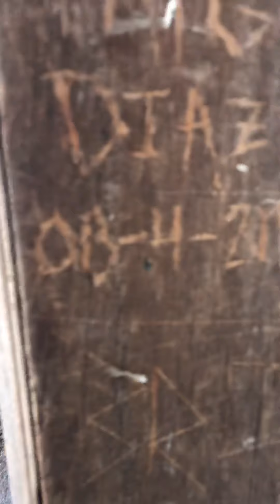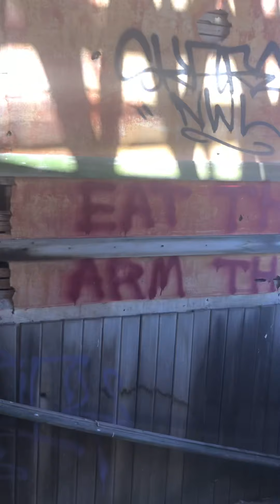Govan schoolhouse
Exploring the abandoned town of govan Washington.

Located on highway 2 in eastern Washington, not too far from Spokane.

Population of 3 per google.

Schoolhouse built in 1905.